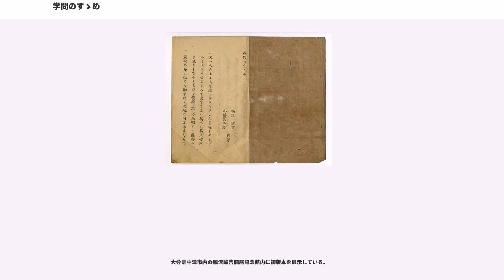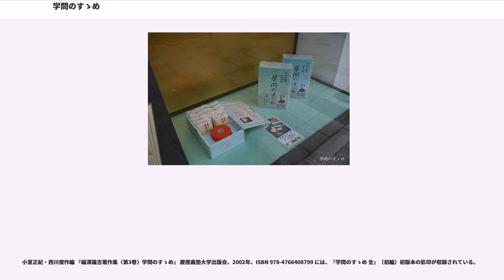学問のすゝめ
『学問のすゝめ』（學問ノスヽメ、がくもんのすすめ）は、福沢諭吉の著書のひとつであり代表作である。初編から17編までシリーズとして発行された。初編のみ小幡篤次郎共著。

1872年（明治5年2月）初編出版。以降、数年かけて順次刊行され、1876年（明治9年11月25日）十七編出版を以って一応の完成をみた。その後1880年（明治13年）に「[ 合本學問之勸序]」という前書きを加え、一冊の本に合本された。

明治維新直後の日本人は、数百年変わらず続いた封建社会と儒教思想しか知らなかった。本書は国民に向かい、日本が中世的な封建社会から、近代民主主義国家に新しく転換したことを述べ、欧米の近代的政治思想、民主主義を構成する理念、市民国家の概念を平易な比喩を多用して説明し、儒教思想を否定して、日本人を封建支配下の無知蒙昧な民衆から、民主主義国家の主権者となるべき、自覚ある市民に意識改革することを意図する。また数章を割いて当時の知識人に語りかけ、日本の独立維持と明治国家の発展は知識人の双肩にかかっていることを説き、自覚を促し、福澤自身がその先頭に立つ決意を表明する。後半の数章で、生活上の心構え等の持論を述べて終わる。

文体は平易ながら、明治維新の動乱を経て新しく開けた新時代への希望と、国家の独立と発展を担う責任を自覚する明治初期の知識人の気概に満ち、当時の日本国民に広く受容された。おそらく近代の啓発書で最も著名で、最も売れた書籍である。最終的には300万部以上売れたとされ、当時の日本の人口が3000万人程であったから実に全国民の10人に1人が買った計算になる。

人には上下の別があるとする儒教思想に由来する、それまでの日本人の常識を完全に否定する「天は人の上に人を造らず人の下に人を造らずといへり」という冒頭の一節は著名だが、この「ヘリ」は現代における「云われている」という意味で、この一文のみで完結しているわけではない。しかも、この言葉は福澤諭吉の言葉ではなく、アメリカ合衆国の独立宣言からの翻案であるとするのが最も有力な説である。

この引用に対応する下の句とも言える一文は、
「されども今廣く此人間世界を見渡すにかしこき人ありおろかなる人あり貧しきもあり冨めるもあり貴人もあり下人もありて其有様雲と坭との相違あるに似たるは何ぞや」
である。つまり、
「天は人の上に人を造らず人の下に人を造らずと言われている。人は生まれながら貴賎上下の差別ない。けれども今広くこの人間世界を見渡すと、賢い人愚かな人貧乏な人金持ちの人身分の高い人低い人とある。その違いは何だろう？ それは甚だ明らかだ。賢人と愚人との別は学ぶと学ばざるとに由ってできるものなのだ。人は生まれながらにして貴賎上下の別はないけれどただ学問を勤めて物事をよく知るものは貴人となり富人となり、無学なる者は貧人となり下人となるのだ」
ということである。

以上の言葉は初編からの引用であるが、虚実渦巻く理想と現実の境を学問によって黎明するといった、全体として学問の有無が人生に与える影響を説いている。
彼は攘夷の気分が蔓延していた当時に攘夷を否定し、また、「政治は国民の上で成り立っており、愚かな人の上には厳しい政府ができ、優れた人の上には良い政府ができる。法律も国民の行いによって変わるもので、単に学ぶ事を知らず無知であるのに強訴や一揆などを行ったり、自分に都合の良い事ばかりを言う事は恥知らずではないか。法律で守られた生活を送っていながら、それに感謝をせず自分の欲望を満たすために法律を破る事は辻褄の合わない事だ。」（意訳）等と、大政奉還から約4年半後の世相を考えればかなり先進的な内容だったと言える

更に古文や漢文については「よきものではあるがそこまでして勉強するものではない」（意訳）と、意義を否定はしないが、世間で扱われている程の価値があるものではない、と言って儒学者や朱子学者が使うような難しい字句のある漢文や古文を学ぶより、まず日常的に利用価値のある、読み書き、計算、基本的な道徳などの「実学」を身につけるべきだと書いている。

本書は数章を除いて、小学校の教科書とするため、もしくは高等教育を受けていない当時の一般国民を読者に想定して書かれている(5編)。そのため当時の基準では平易な文章だといえ、難解な政治思想を説明するため比喩が多く使われている。

本書が執筆された明治初期は、明治国家の国家像が模索されている時期であった。福澤は...